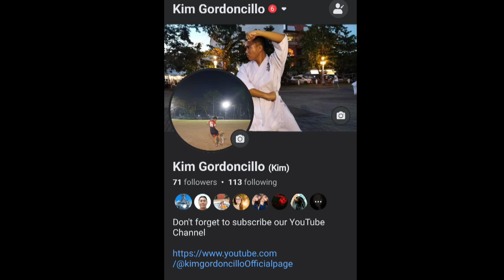AFTER VARSITY TRAINING!!!